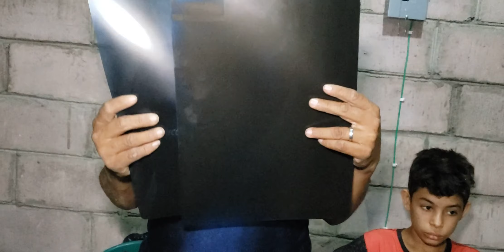Nos encontramos nuevamente en casa de don adán